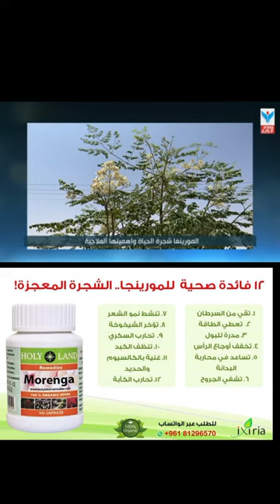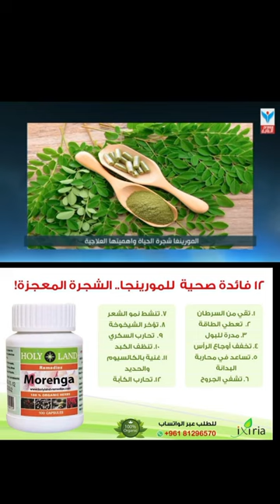ما هي شجرة المورينجا ؟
Moringa:The miracle tree..
المورينغا تسمى بالشجرة المعجزة  بسبب فوائدها  المذهلة للجسم فهي بديل طبيعي عن الفيتامينات والمعادن كما انها مفيدة لمرضى السكري والكوليسترول وتنزيل الوزن هذا عدا فوائد أخرى كثيرة ..
عن المورينغا  وفوائدها العلاجية يتحدث د. محمد طرابلسي الحائز دكتوراة في طب الأعشاب والصيدلة  والطب التجانسي من الكلية الملكية البريطانية جامعة لندن
دكتور محمد طرابلسي الحائز على دكتوراه بالصيدلة وطب الأعشاب والطب البديل من جامعة لندن
✓ للمزيد من المعلومات يمكنكم التواصل معنا على الرقم 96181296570+
✓ خدمة التوصيل متوفرة إلى العراق